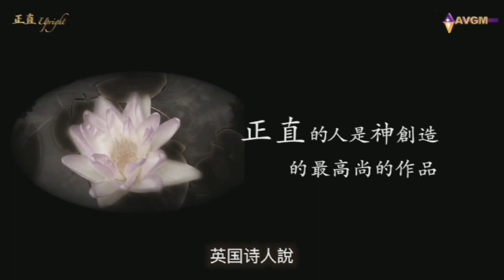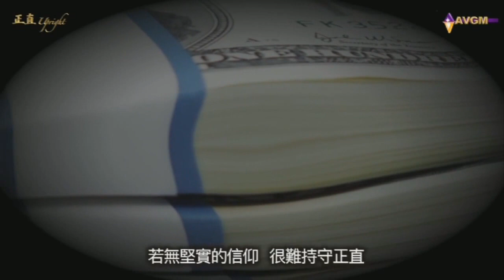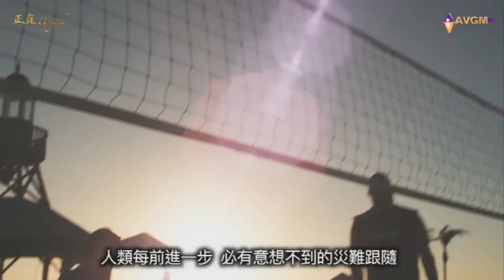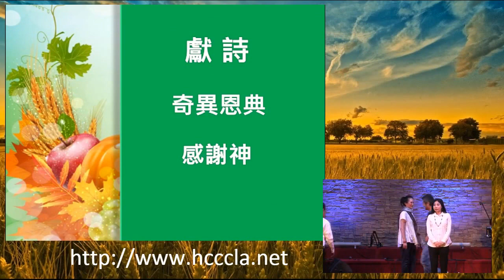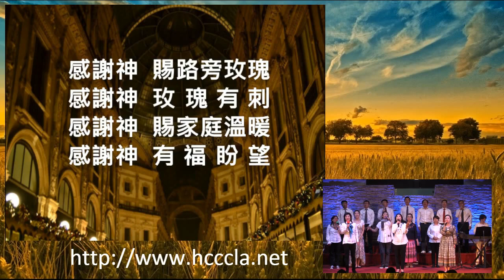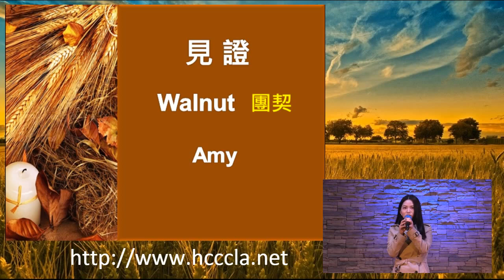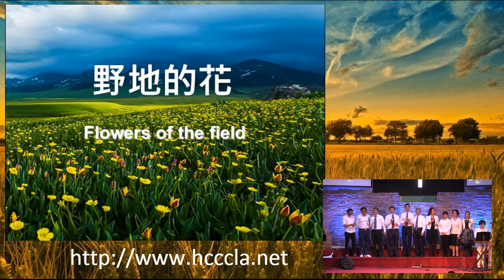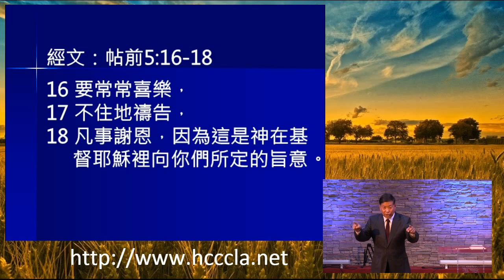2016/11/25 豐收華夏基督教會感恩晚會